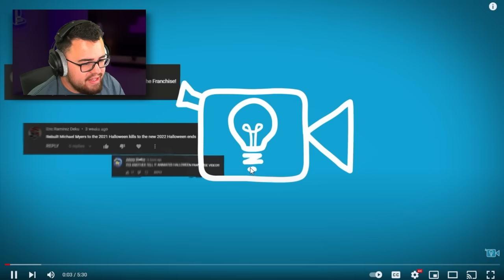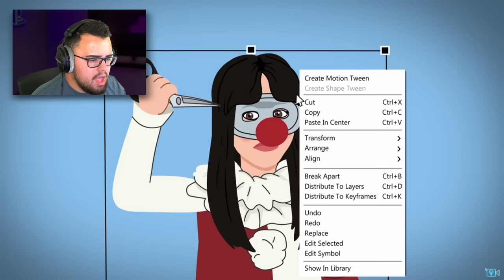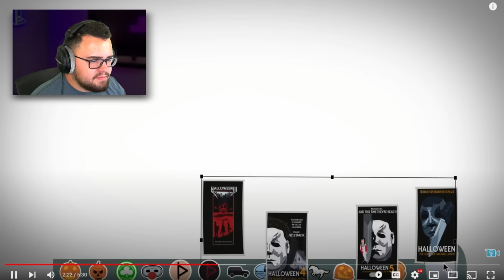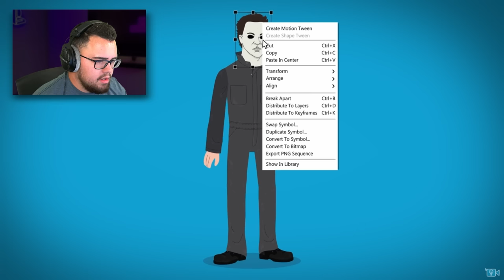Reacting to Evolution of Michael Myers! (1978-2022)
Halloween Ends! The Evolution of Michael Myers 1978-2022 by Tell It Animated!